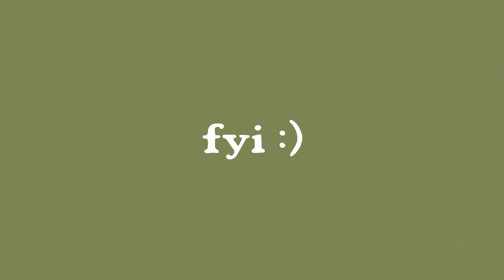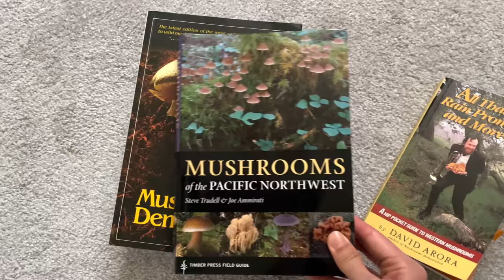FOUND WILD EDIBLE MUSHROOMS!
Exciting news: Mushroom season is back in the PNW! We go off-trail in the woods of Washington State as Daniel guides us in the hunt for wild edible mushrooms. We find a cauliflower mushroom, chicken of the woods and chanterelles! After foraging, we cook these mushrooms and eat them. Delicious! There’s a reason why the “Chicken of the Woods” mushroom is called what it is… has the texture of chicken!

VIDEO CHAPTERS:
0:00 Intro
1:03 Mushroom Hunting
1:23 Woohoo! Chanterelle!
2:30 Found Cauliflower Mushroom!
4:00 More Chanterelles
7:25 Found Chicken of the Woods!
10:16 Mommy Oh finds the biggest chanterelle
11:13 The Rare White Chanterelle
11:54 Cooking Chicken of the Woods
13:17 Cooking Chanterelles
14:11 Cooking the Cauliflower Mushroom
16:33 Outtakes

Note: This video was filmed in October 2021. Currently we are not traveling internationally at this time due to the pandemic. In the meantime, hope you enjoy the local adventures :)